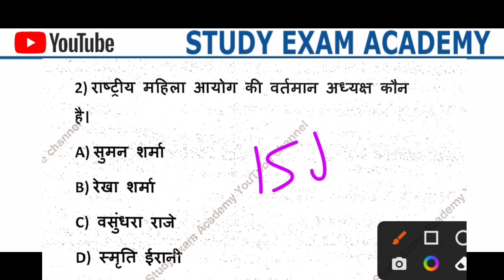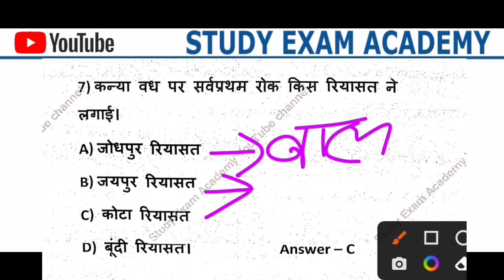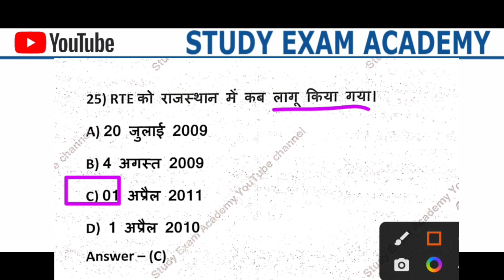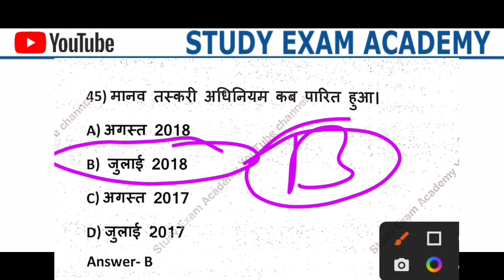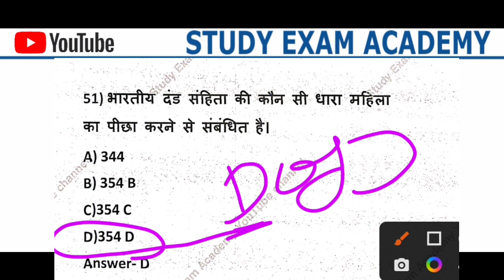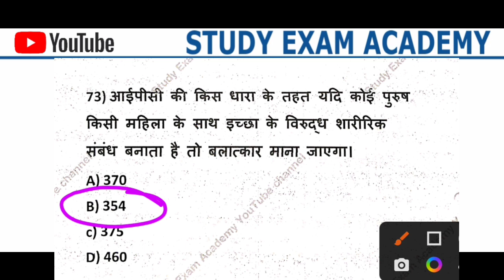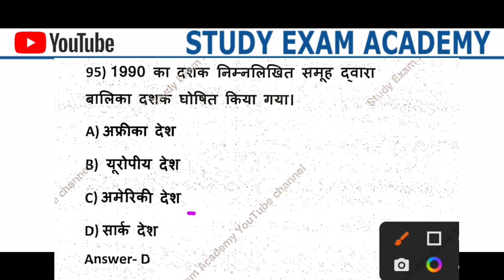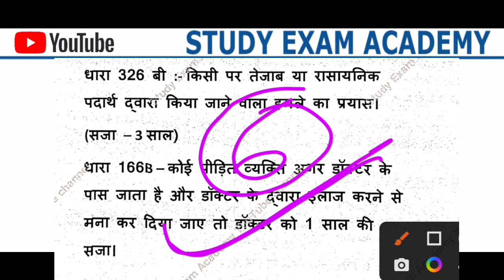महिला व बाल अपराध राजस्थान पुलिस 2022 || Mahila Bal Apradh Test Rajasthan Police Exam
Study Exam Academy (YouTube) में आपका स्वागत है✍️